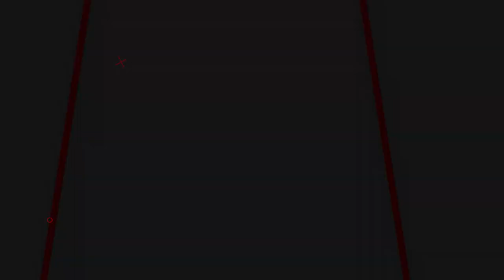HARGA TERJANGKAU!! REVIEW 2 SENAPAN ANGIN GEJLUK DAN PCP | SENAPAN BIG GAME MURAH - TERBAIK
00:00 - 00:50 OPENING
00:50 - 04:30 REVIEW
04:30 - 05:19 CLOSINNG

📢📢PENTING
Pastikan transaksi menggunakan nomor rekening resmi perusahaan kami :